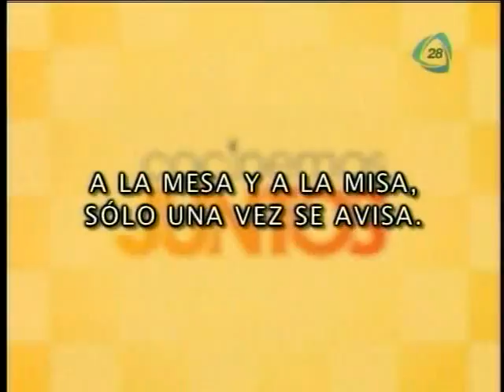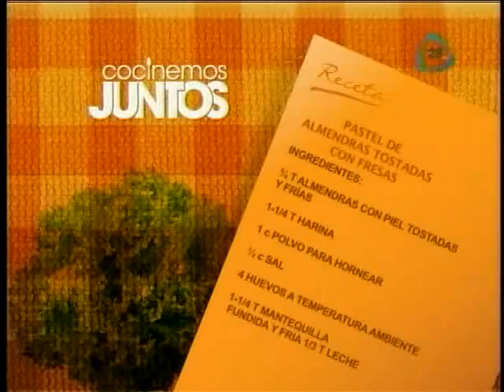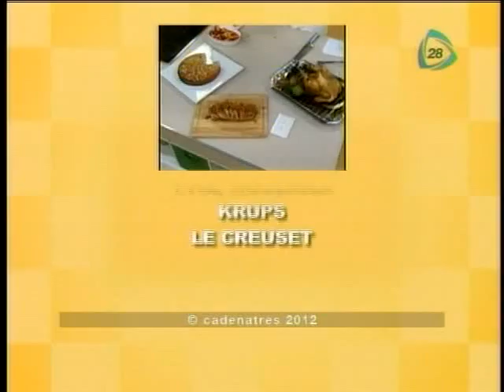Pollo para una recien casada.-Crema de elote.-Pastel de almendras.-Lom de cerdo con glaze.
Cocinemos juntos 27/06/12  POLLO PARA UNA RECIEN CASADA .- CREMA DE ELOTE .- PASTEL DE ALMENDRAS TOSTADAS Y FRESAS .-  NATALIA LOMO DE CERDO CON GLAZE DE CHABACANO